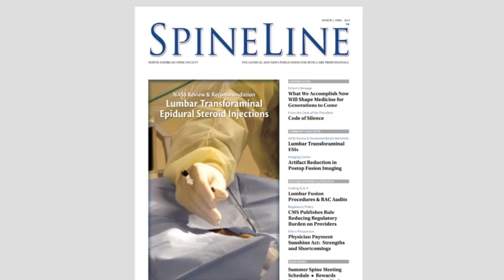Laser Surgery For Cervical Herniated Disc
Some people ask about using laser surgery for cervical herniated disc treatment. Does it work? Dr. Jack Stern did extensive research to find out the truth about laser surgery for a cervical slipped disk. He also wrote a paper in SpineLine, a journal published by the North American Spine Society. In this video, he tells us his findings.

Dr. Stern says he was amazed to discover there are not any good randomized studies giving him an indication that laser surgery has a significant role in the treatment of the cervical spine. That doesn’t mean patients haven’t gotten better from laser surgery for a cervical herniated disc, he says, but after living through enough periods where one treatment modality becomes popular, then falls out of favor and another one becomes popular, he prefers to make decisions for his patients based on proven science.

“Right now, I don’t see the science behind laser surgery,” he says.

Watch the video to hear more of Dr. Stern’s discussion about laser surgery for a cervical herniated disc.  Subscribe to the leading Neuro-Ortho team’s channel and see more videos by Dr. Stern and Dr. Neubardt. where you can learn all you want to know about a herniated disc in the neck and the many treatment options available.